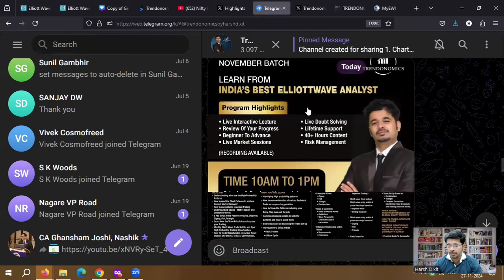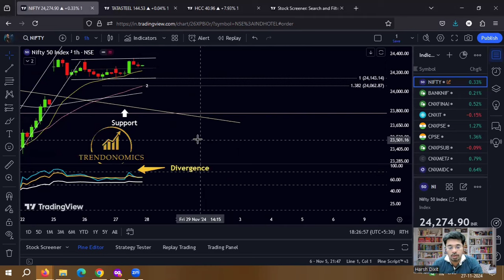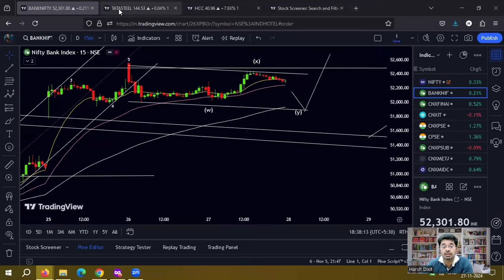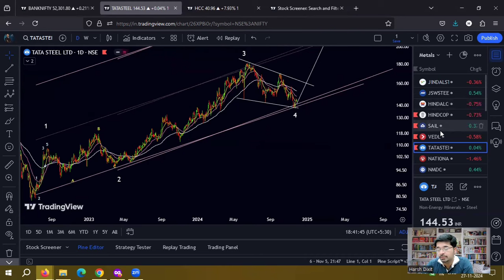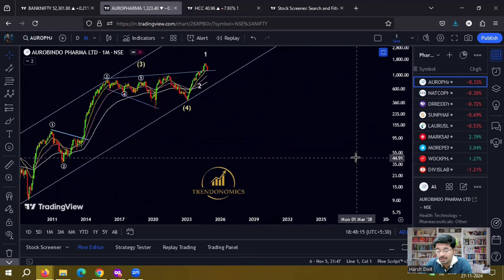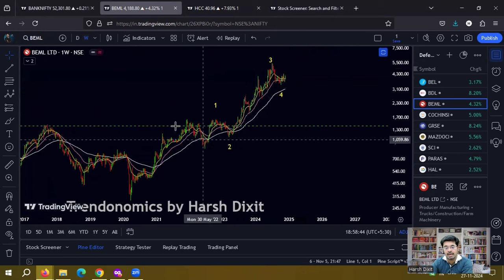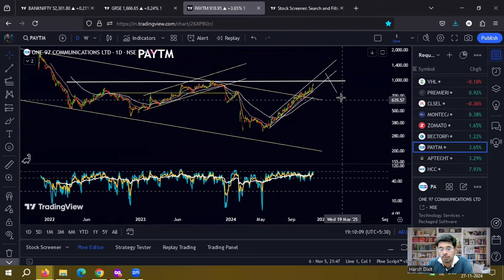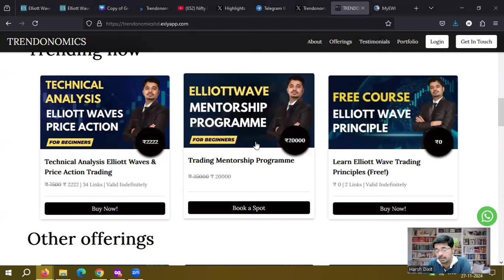Nifty Prediction Bank Nifty Elliott Wave Analysis.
Shared my Elliottwave  analysis on Nifty & Bank Nifty. Indices going through sideways consolidation. Also discussed wave counts on many stocks.

𝐓𝐚𝐤𝐞 𝐘𝐨𝐮𝐫 𝐓𝐫𝐚𝐝𝐢𝐧𝐠 𝐆𝐚𝐦𝐞 𝐭𝐨 𝐭𝐡𝐞 𝐍𝐞𝐱𝐭 𝐋𝐞𝐯𝐞𝐥 𝐰𝐢𝐭𝐡 𝐒𝐭𝐨𝐜𝐤𝐄𝐝𝐠𝐞 𝐏𝐫𝐞𝐦𝐢𝐮𝐦!

𝐄𝐥𝐥𝐢𝐨𝐭𝐭 𝐖𝐚𝐯𝐞 𝟑 𝐒𝐜𝐚𝐧𝐧𝐞𝐫 𝐅𝐨𝐫 𝐁𝐢𝐠 𝐁𝐮𝐥𝐥𝐢𝐬𝐡 𝐓𝐚𝐫𝐠𝐞𝐭𝐬  @ChartinkConnect

check and comment  and share max.

Join Now

Join Now